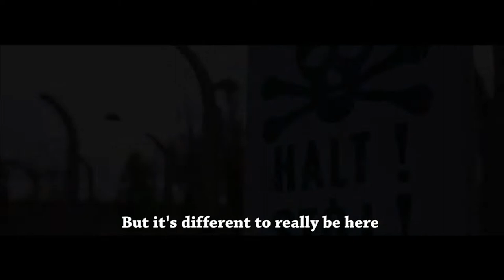Memory Forest (TV mini series 2022)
A group of teens embark on a trip to Poland and the concentration camps for an up-close lesson on the blood-soaked history of WWII. It is there, supposedly in the wrong place and time, that love blossoms between two young people: Shani, a cynical, distant teen who can't tap into the emotions that are surfacing and Kobi, a young beautiful man who deems this journey a mission.